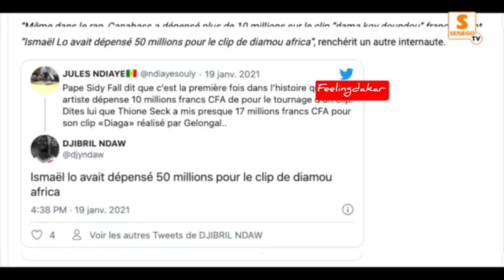Ayo Baldé descend Pape Ndiaye Thiou et vilipende sévèrement Omaro - Pape Sidy Fall humilié - koromak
Ayo Baldé et Omaro#